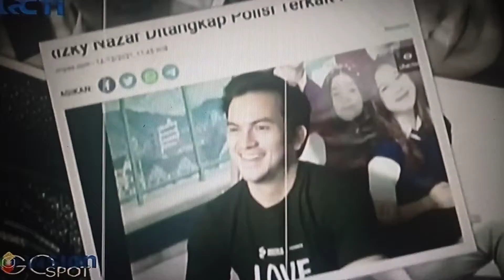Andai di Korea Anak muda kayak gini sudah di tingalkan Pengemar nya 😎